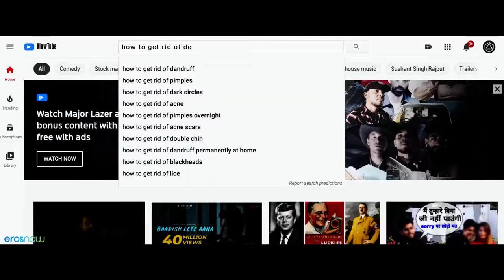Bawri Chhori (2021) (Eros Now) Movie Review | Aahana Kumra, Atul Sharma, Niki Walia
A young woman who has arrived in London from India to find her husband and kill her and feed her corpse to the pigs.